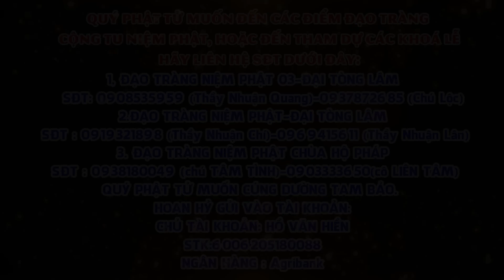Tập 52 Một câu A Di ĐÀ PHẬT Niệm Đến Cùng Giảng Lần Thứ 6 Năm 2024 2025 Thầy Thích Nhuận Đức